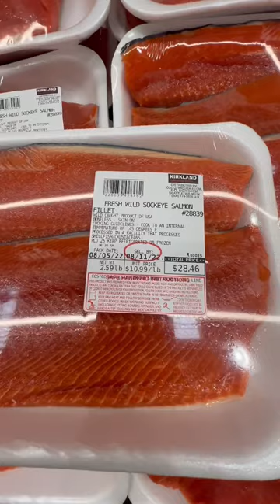ALASKA COSTCO - $10.99 Per Pound Sockeye Salmon!